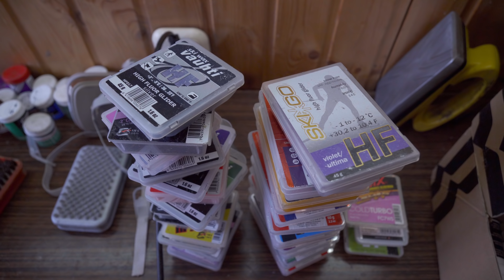Как профессионально законсервировать лыжи на лето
Подробнее о Rex Base Oil (с тайм-кодом)